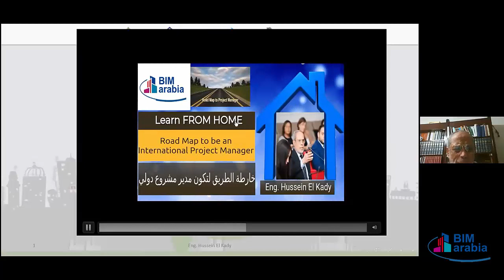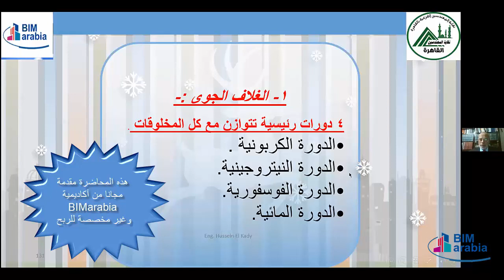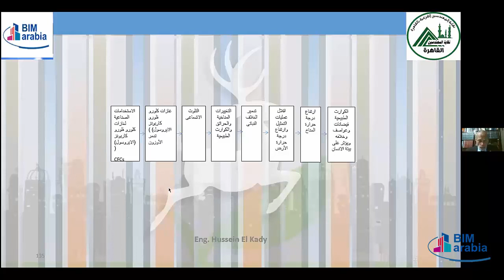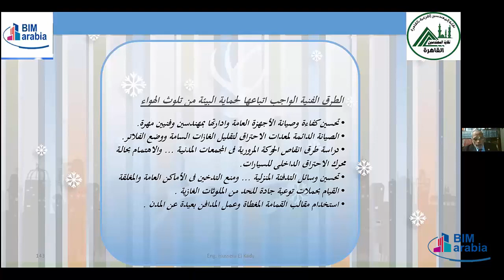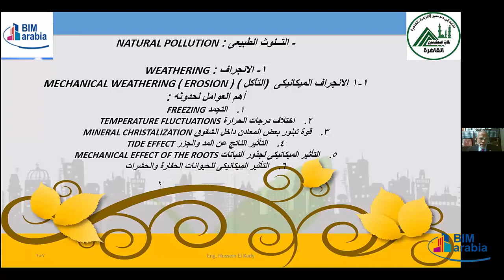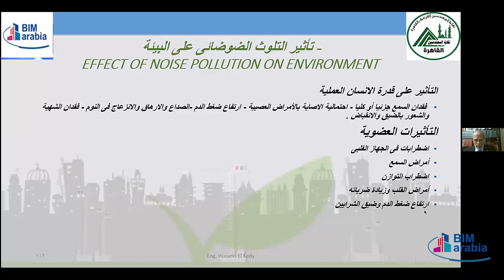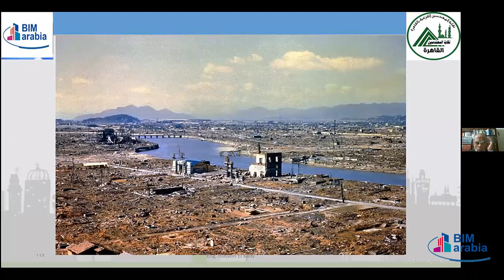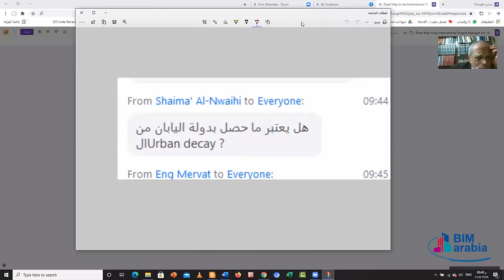Road To be an International Project Manager LEC 15